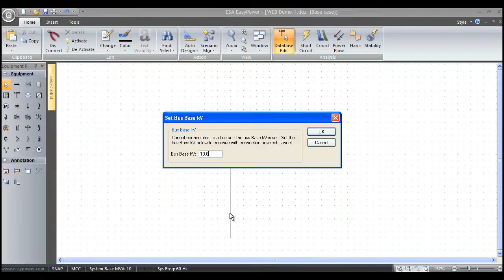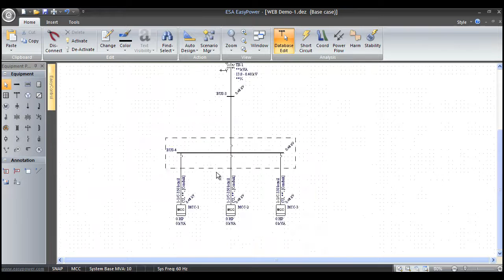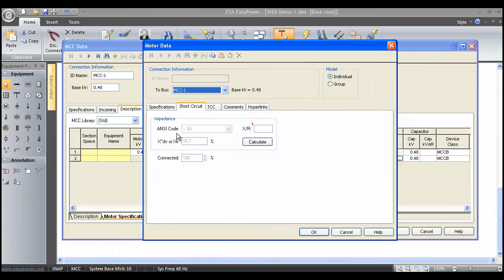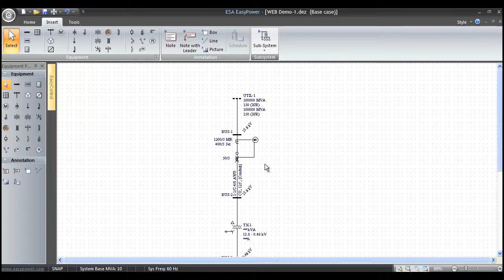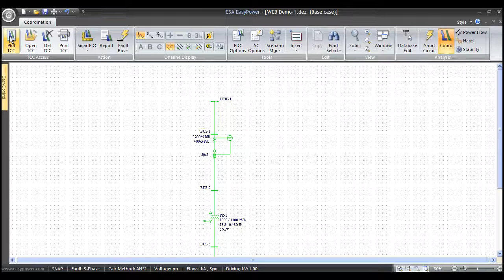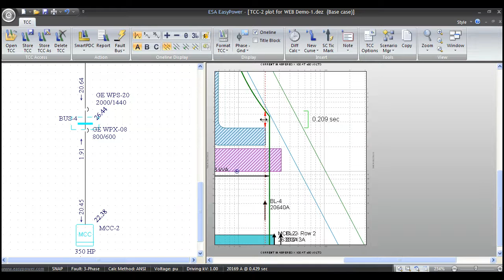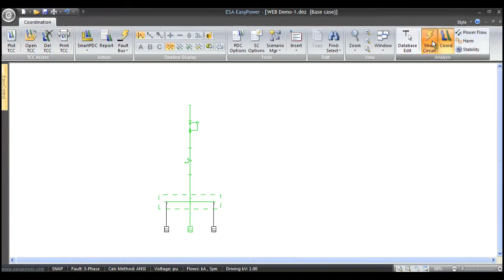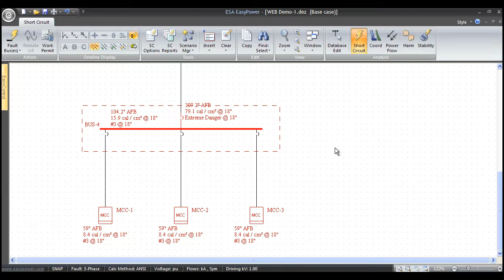EasyPower Intro: Automated Power System Design and Analysis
An overview of quick and easy ways for creating one-line diagrams, arc flash hazard analysis, sizing equipment per NEC code, protective device coordination, and other power system design and analysis functions. Explore features of EasyPower power system software.